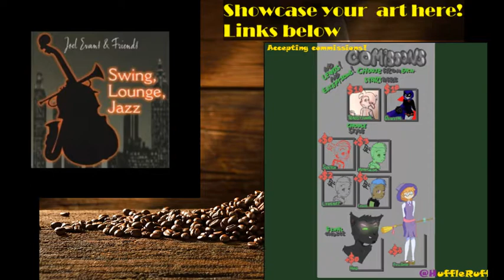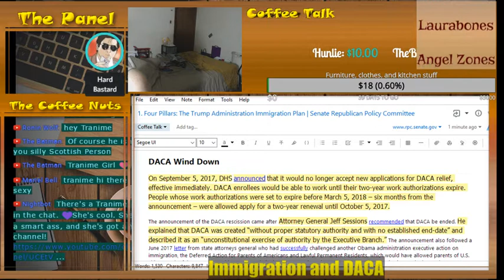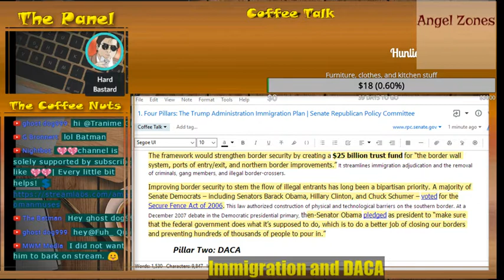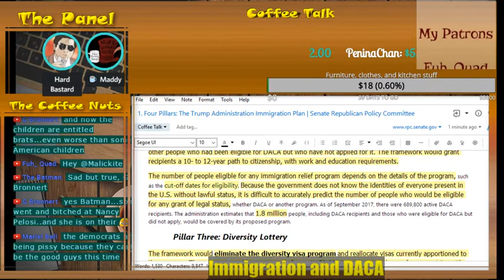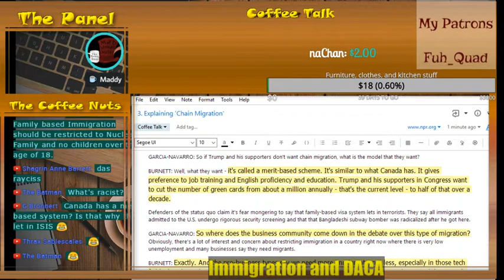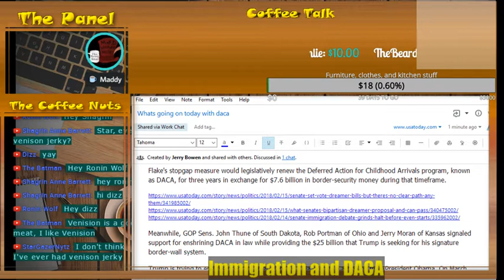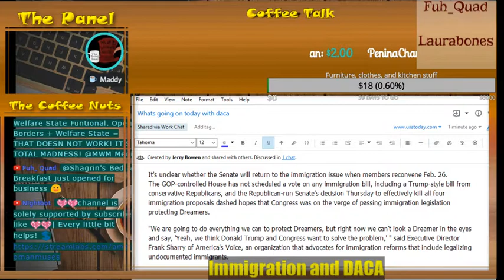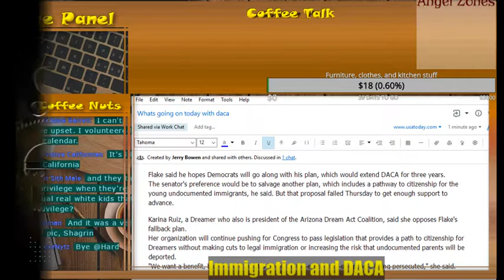Coffee Talk: The Four Pillars of Immigration and DACA Explained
I am joined by Hard Bastard, founder of HNN to discuss Trump's Four Pillars of Immigration and DACA.
***SHAMELESS SELF-PROMO AND SHILLING SECTION***
Tip Jar (Why Li'l Bit? It's my nick-name. (:)
I'm like totally social, my fellow skeptics.
Guests:
Tauxelouve:
***ARTISTS' Twitter Accounts***
Lizzie-Artist